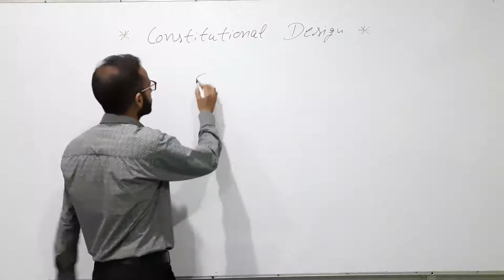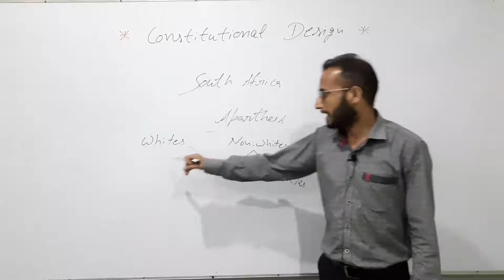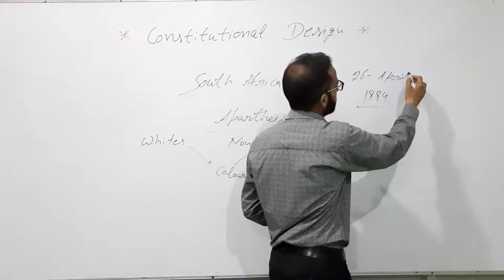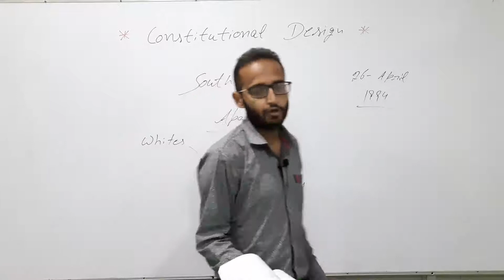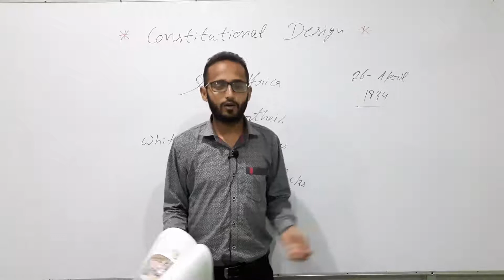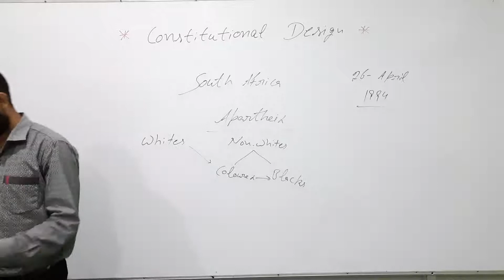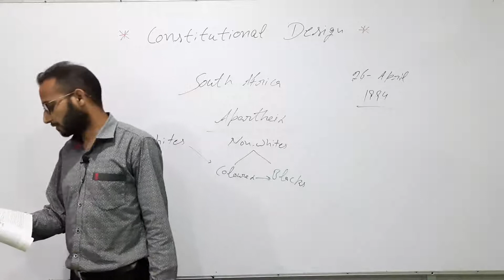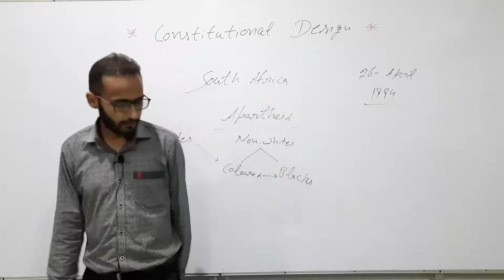9th Civics | Chapter 3 | Constitutional design | Part 2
9th Civics | Chapter 3 | Constitutional design | Part 2